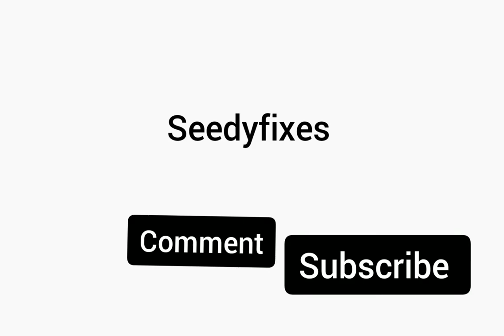Top 5 Animals mating movements